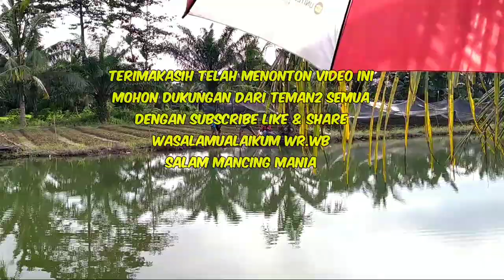Sambaran NILA BABON dari bawah kangkung.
halo teman2 semua, kali ini masbudi strike lagi mancing nila, setelah lama ga mancing nila, Alhamdulillah hasil nya lumayannn.. 😁
yg paling seru di menit ke 6..
tonton sampai habis ya...
semoga terhibur..
salam mancing mania..

set pancing
joran bleess 2,4m
mata kail no.4 merk next
umpan lumut murni
tehnik pelampung

kamera zoom
Sony handycam HDR cx405
kamera belakang
xiaomi Redmi 8A PRO
Editing by Kinemaster
editor Mas Budi Strike

lokasi
Sangatta kutai timur KALTIM